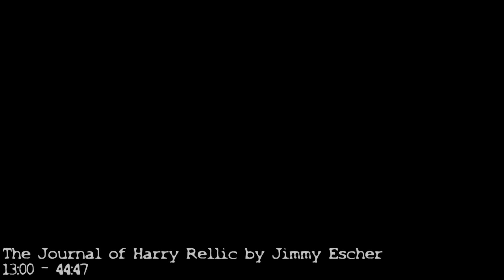The FINAL Words of Harry Rellic... - NoSleep Horror Stories w/ Rain & Thunder Sounds | Mr. Davis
Story 1: 0:00 - 13:00
Story 2: 13:00 - 44:47